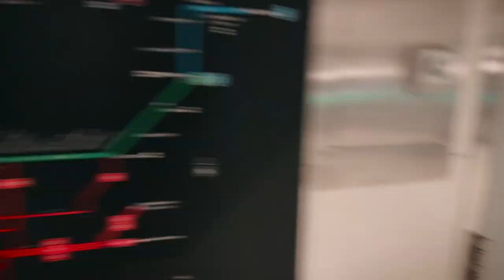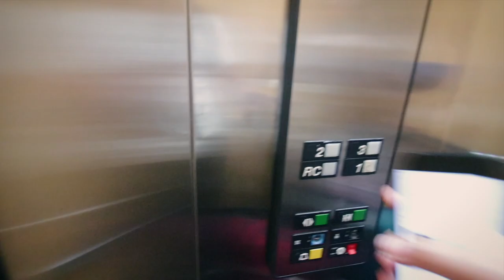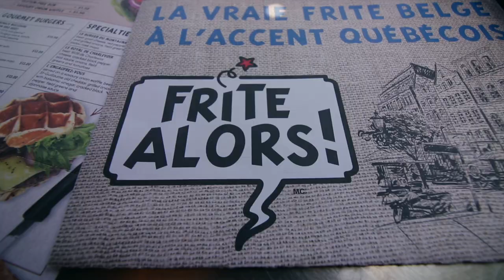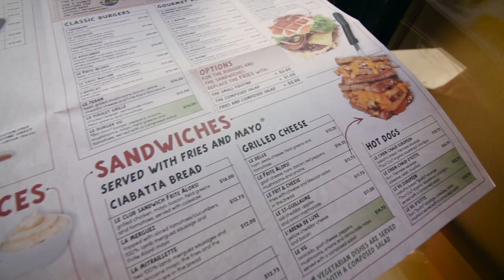Toronto to Montreal by Via Rail Train: Best Poutine | Smallest Bar in North America!!!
Today we are going to Montreal! We took the Via Rail train for 6 hours and had Poutine!